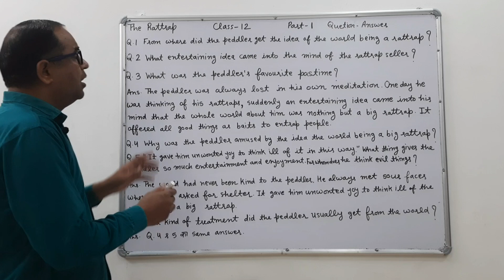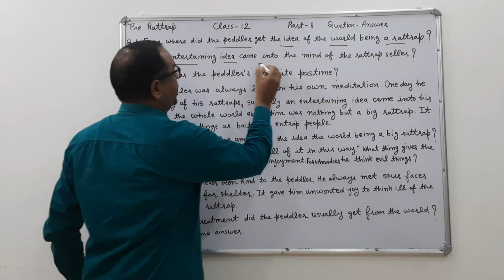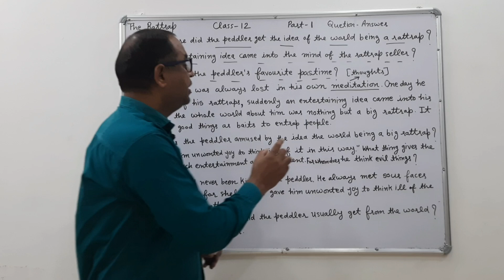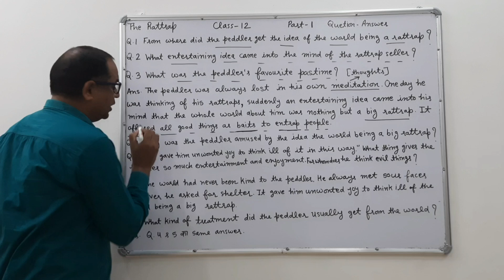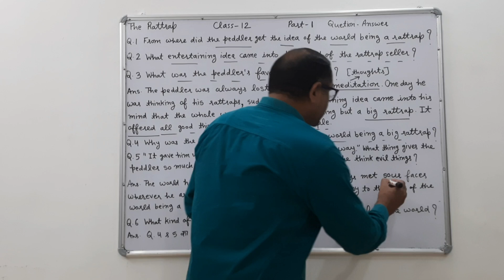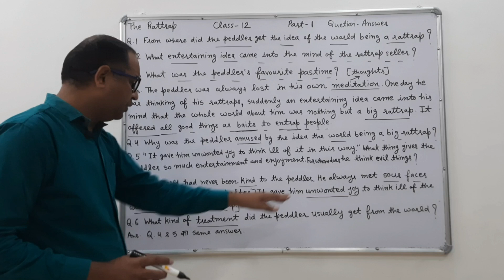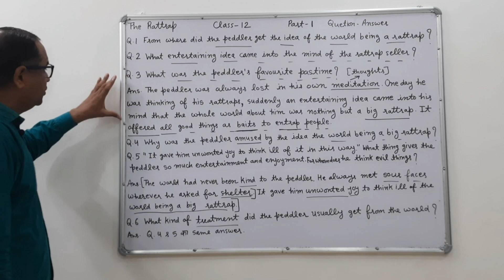The rattrap class 12th most important questions ● the rattrap chapter class 12th answer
Class 12th flamingo chapter 4 the rattrap questions answers
Class 12th flamingo chapter 4 the rattrap most important question
Rbse class 12th flamingo chapter 4 the rattrap question answer
Cbse class 12th flamingo book chapter 4 the rattrap question answer